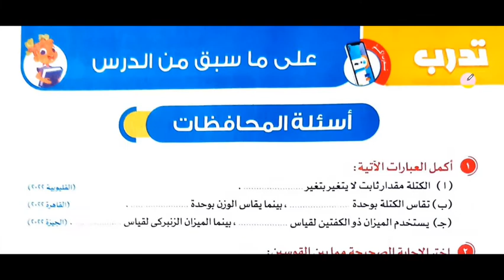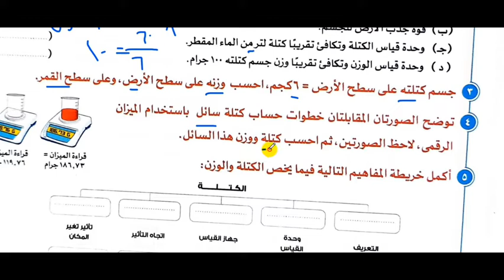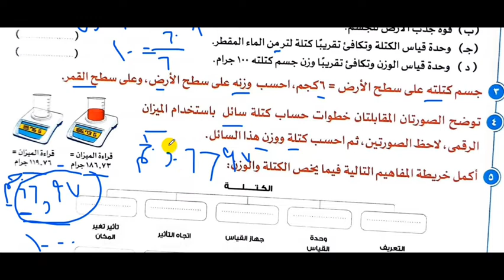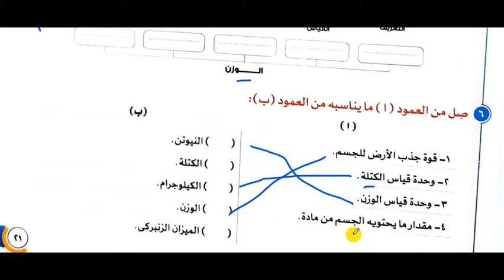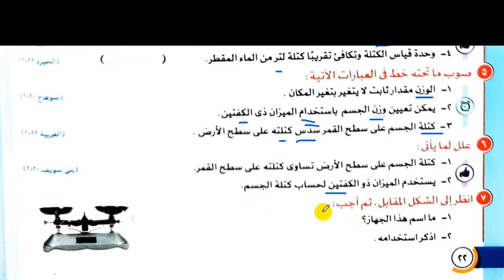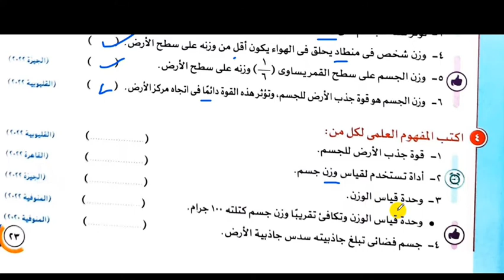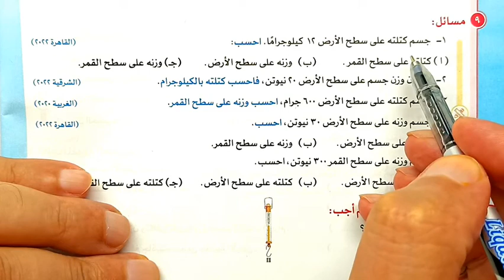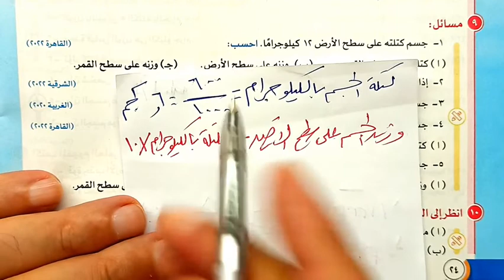حل أسئلة الكتلة والوزن كتاب المدرسة والاضواء علوم سادسة ابتدائي الترم الأول 2023